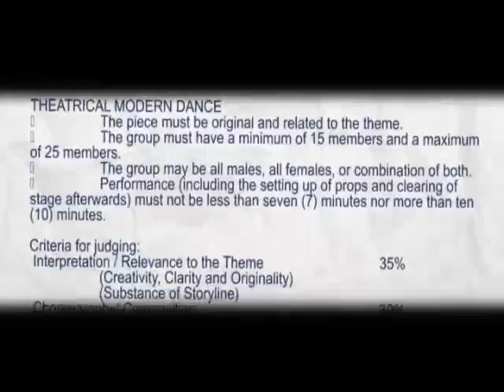THEATRICAL MODERN DANCE